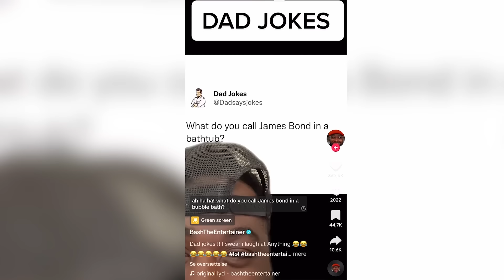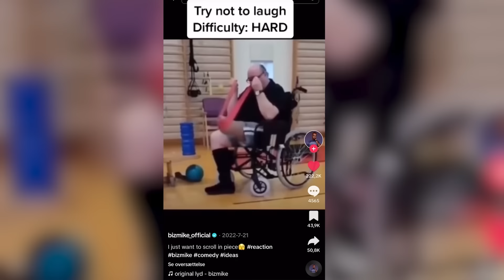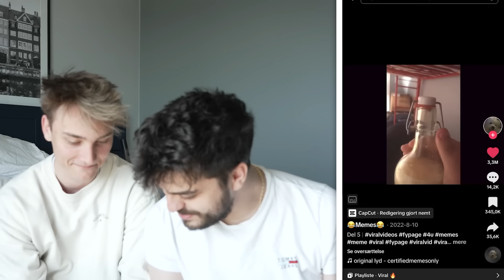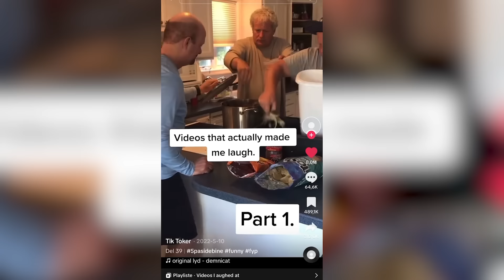Griner vi, skylder vi 500 kr.